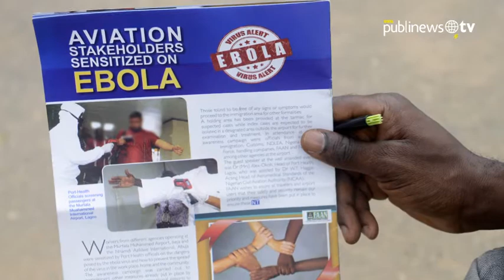Guatemala está lista para prevenir el ébola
Según el titular del Ministerio Público, Jorge Villavicencio, los aeropuertos y fronteras del país se encuentran bajo vigilancia para evitar el ingreso del ébola, virus que ha cobrado la vida de más de mil personas en África donde surgió el nuevo brote